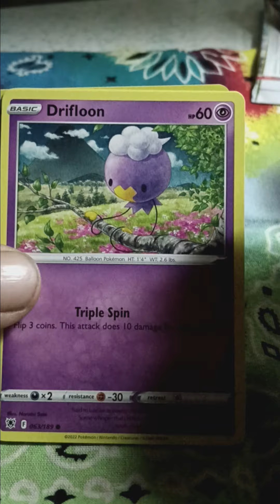pokemon cards p.10